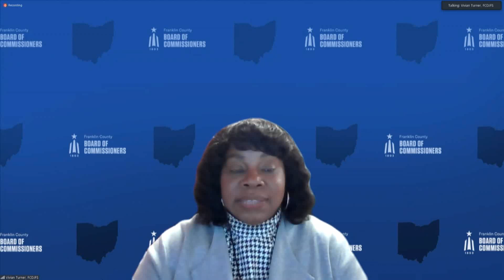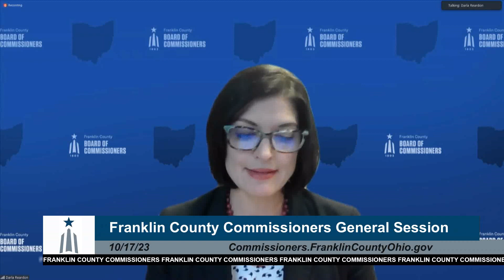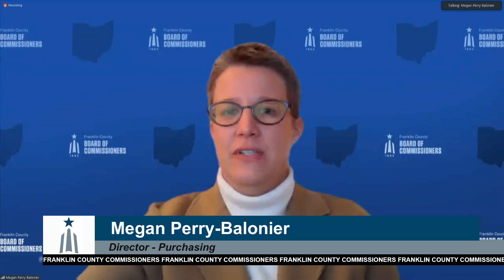General Session – October 17, 2023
Franklin County Ohio Board of Commissioners General Session Meeting for Tuesday,  October 17, 2023. At this meeting, the commissioners approved a $69,999 grant to Momentum-Excellence, which empowers young people through dance, music, and performance.